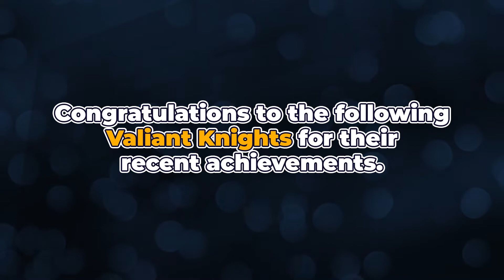3 Valiant Knight Siblings Win in the 23rd Swim Philippines Series!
Valiant Knights stay productive during their Summer Break with these amazing achievements in the 23rd Swim Philippines Series! Congratulations Allyson, Hannah, Jacian, Gellert, Yanah, and Jamil for these wins. Thank you for always making all of us proud! Keep it up! Mabuhay and Quant Je Puis!